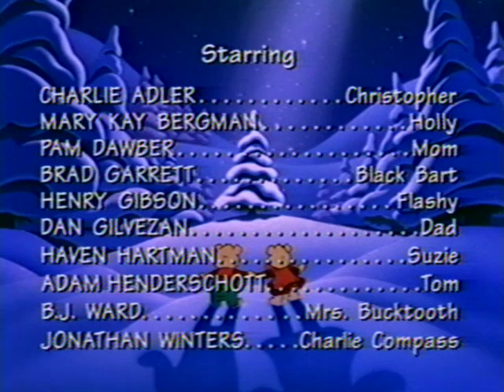The Bears Who Saved Christmas: Christopher & Holly 1994 VHS